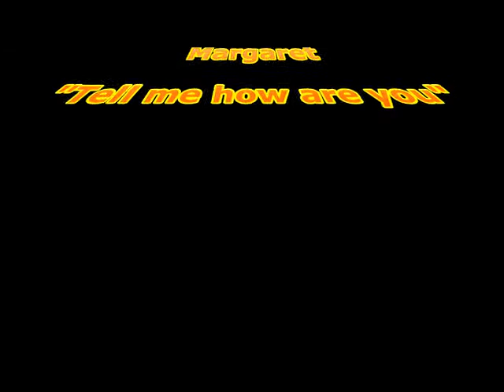Klasa VIb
Wywiad na temat hejtowania przygotowany przez klasę VIb.